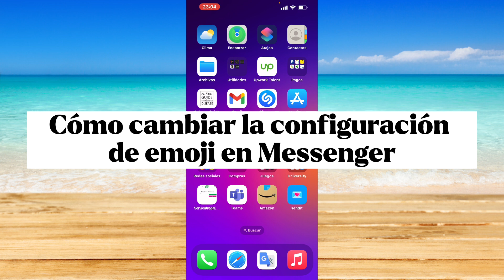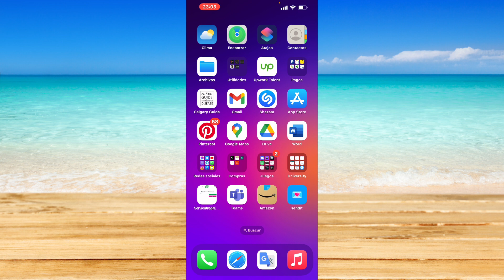Cómo cambiar la configuración de emoji en Messenger